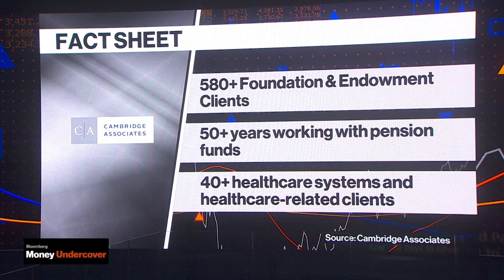Money Undercover: Breaking Through IPO Roadblocks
Cambridge Associates Global Head of Private Investments Andrea Auerbach discusses IPO roadblocks and says we're in a distribution drought. As for private markets she expects most exits will go by M&A. Andrea Auerbach speaks with Lisa Abramowicz on "Bloomberg Markets."